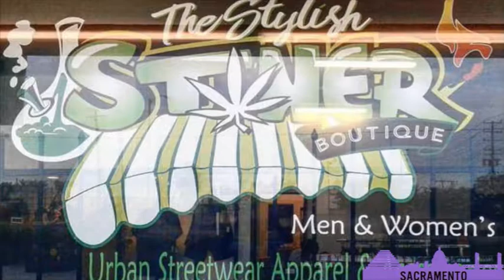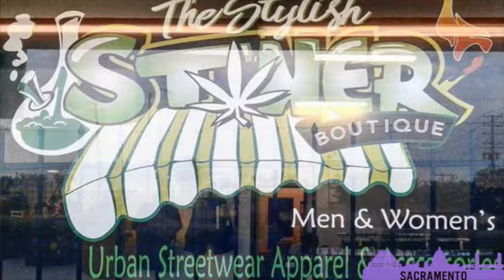The Sacramento show presents: ceo K.D.